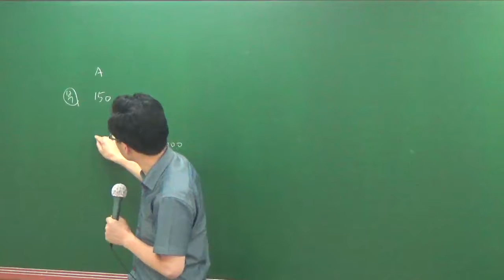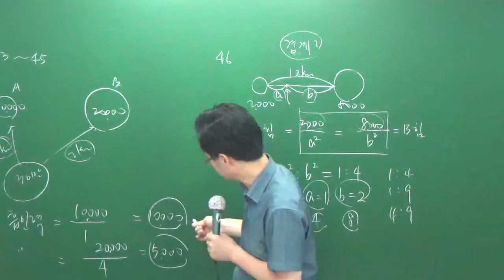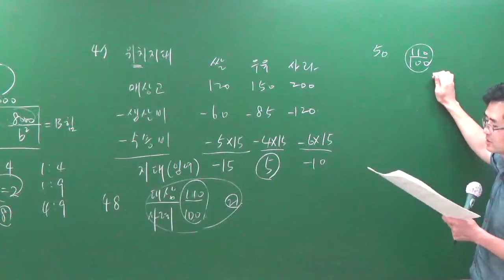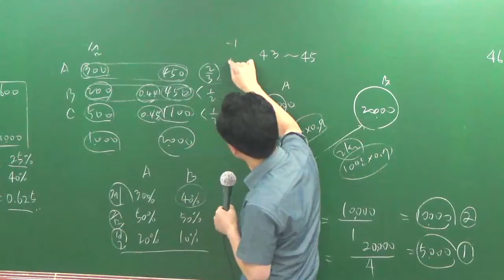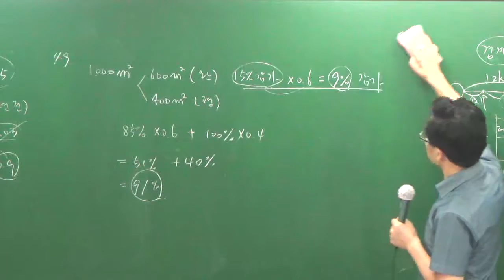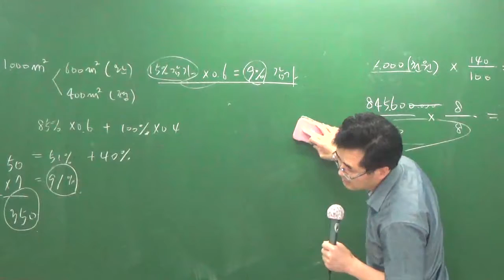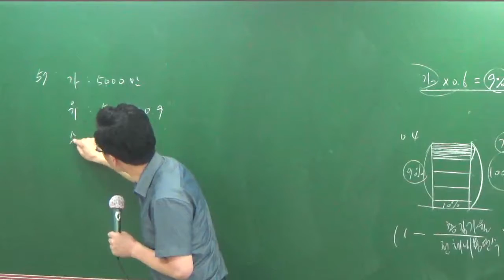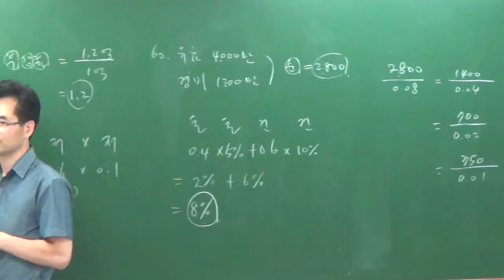학개론특강7-5